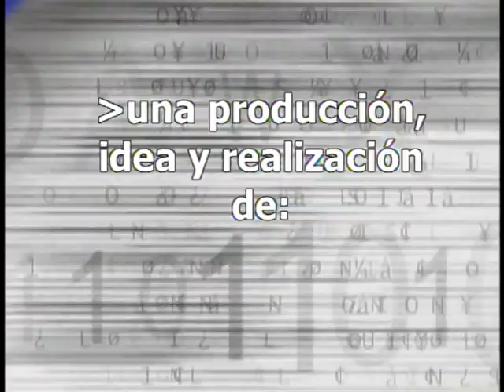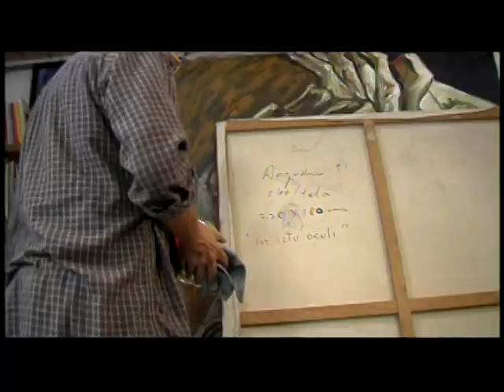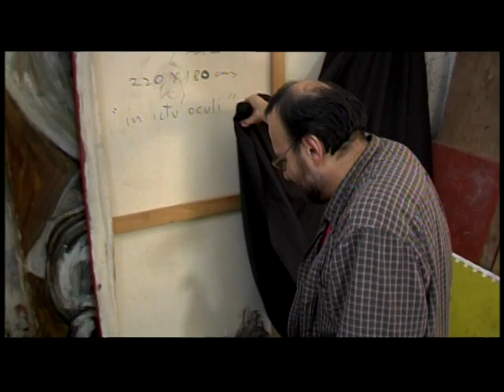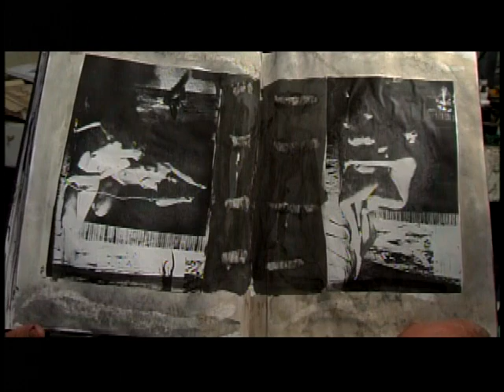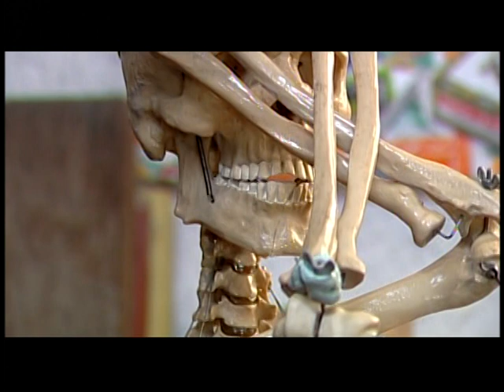El oficio del pintor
Luis Argudín en su estudio y el proceso creativo del artista.